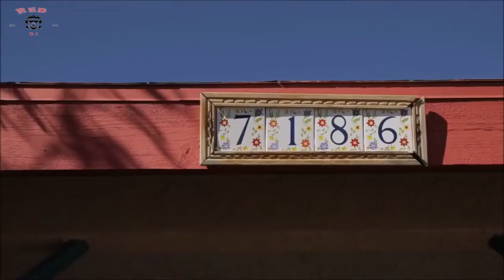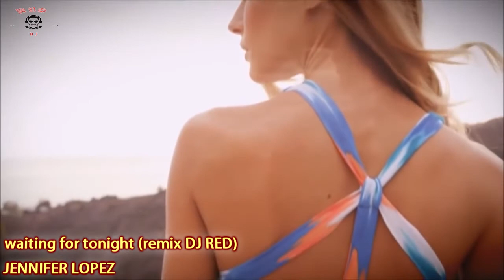waiting for tonight (remix DJ RED) - JENNIFER LOPEZ